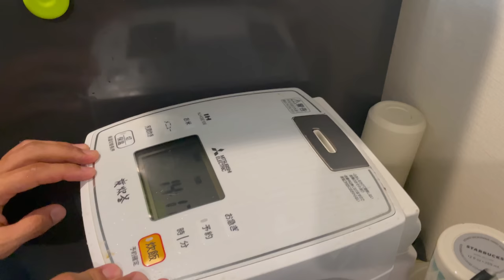【VLOG】#191 ネットショッピングし過ぎてる独身Jリーガー